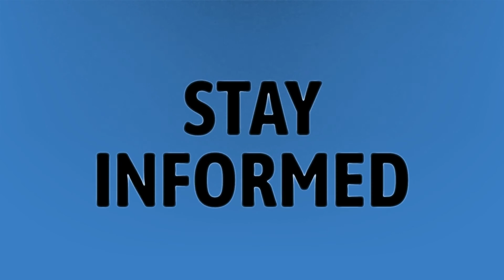Do all smart TVs support Amazon Prime?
Amazon Prime Video Laptop • Do all smart TVs support Amazon Prime?